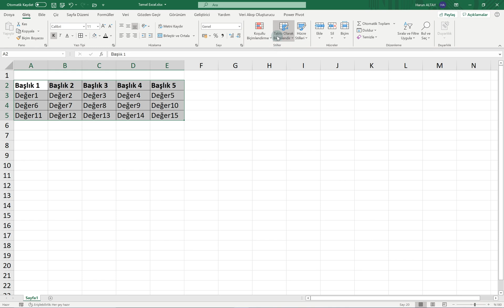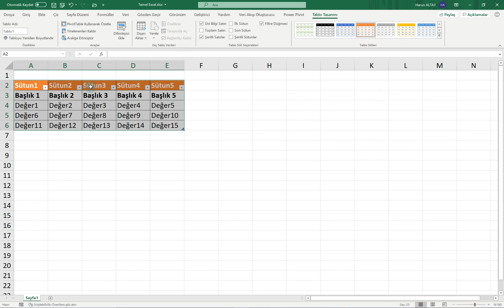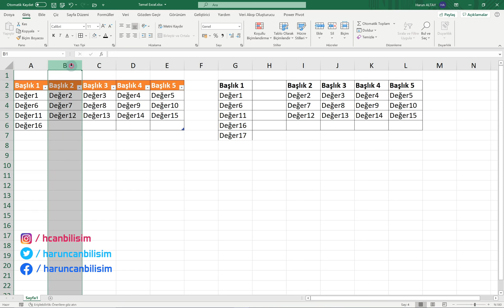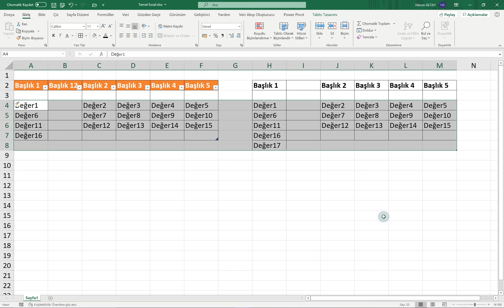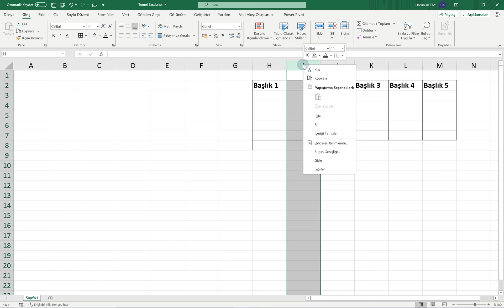Tablolama, Satır Sütun Ekleme - Silme, Temizleme | Excel Dersleri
Excel Dersleri serisinin Temel Excel bölümünde bu videoda Tablolamai satır ve sütun ekleme, silme gibi konularla birlikte hücreleri hızlıca temizlemeyi öğreneceğiz. Excel'de satır eklemek, sütun eklemek ve aynı şekilde silmek oldukça kolay. bununla beraber tablolama mantığını da anladığınızda epey yol kat etmiş olacaksınız.